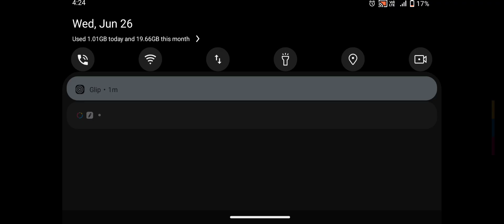Zombie Evil Horror 3 _ Android Gameplay #111